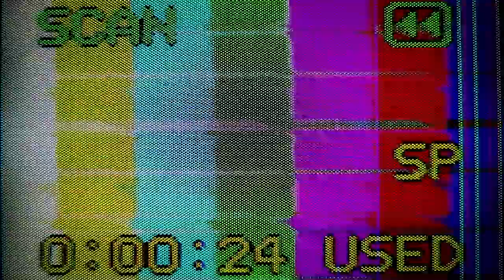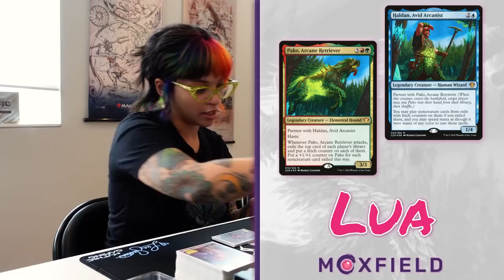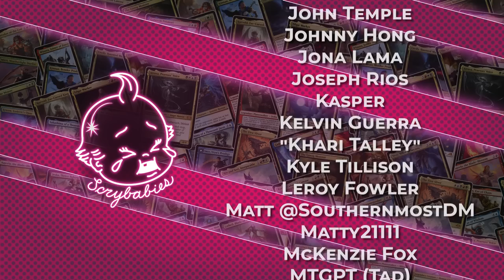Play to Misplay | Dhalsim | Pako//Halden | Tymna//Kraum | Tymna//Jeska | cEDH Gameplay #18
Checkout the decklist's from today's episode below or build your own Decklists

A huge thank you to our editor Callahan of @TheMindSculptors

And to ​⁠ @ComedIanMTG
for assisting on site!